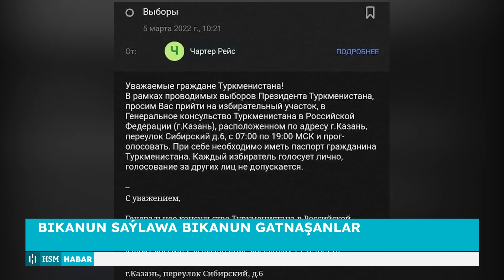Bikanun saýlawa Bikanun gatnaşanlar | HSM Habar | HSM News